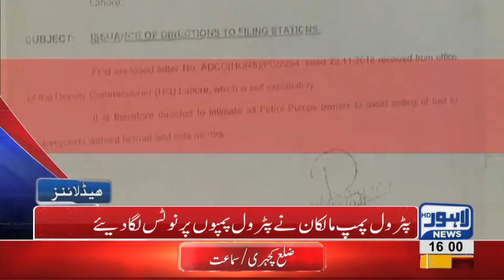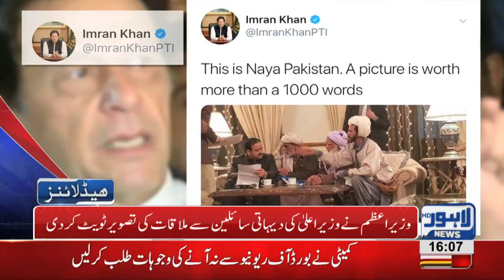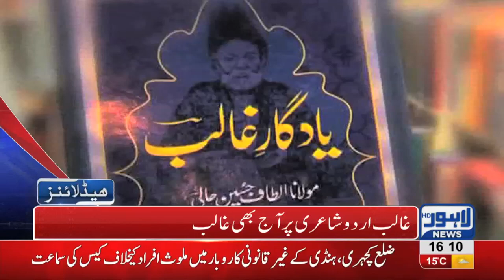04 PM Headlines Lahore News HD – 26th December 2018